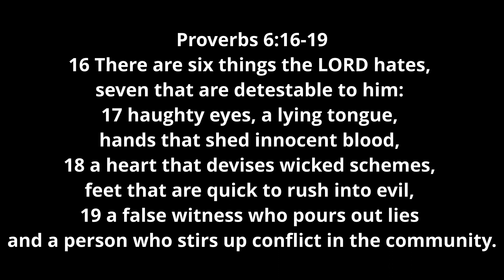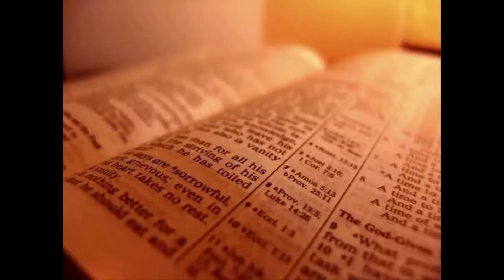MUST SEE! Saturday Night Live, abortions are now a comedy skit. Pure, unadulterated evil in the open